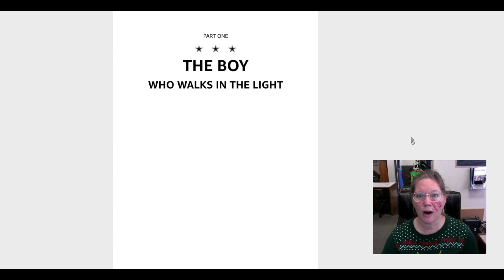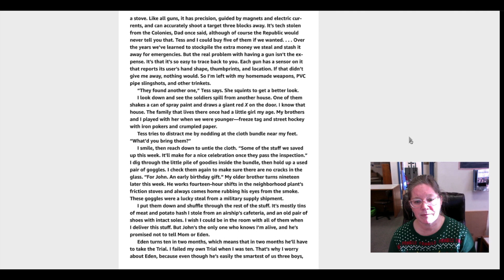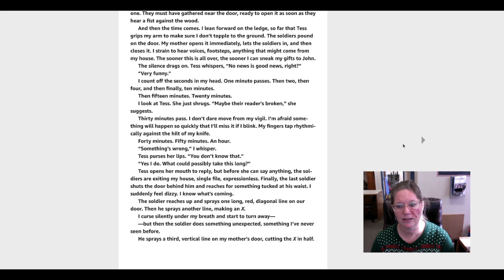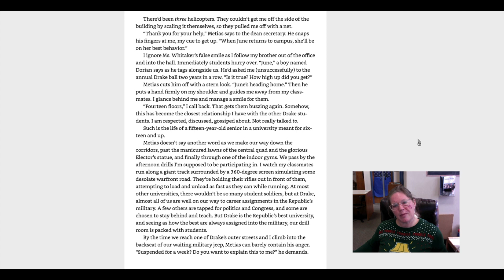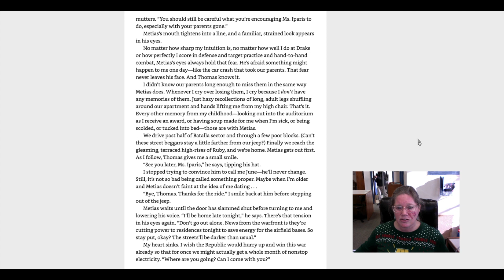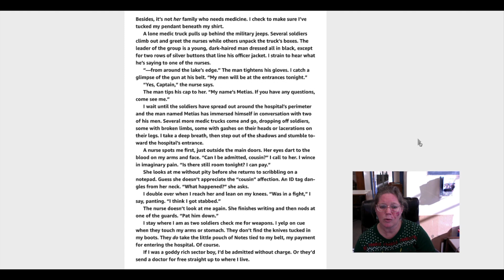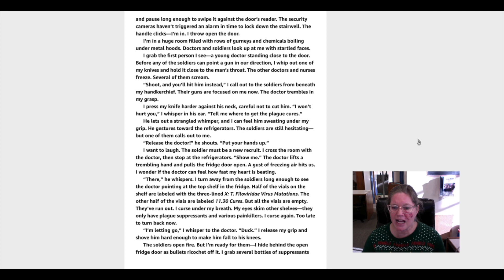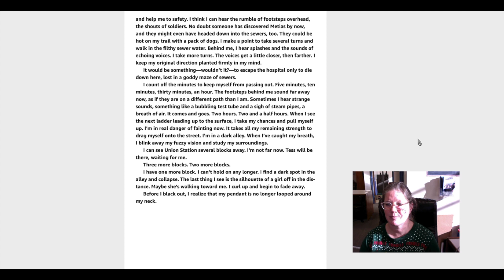First Chapter Friday: Legend by Marie Lu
So many of my students LOVE of this action romance that takes place a bit in the future! There is still class warfare, and territory wars, but instead of Covid, there is an actual plague that citizens of the Republic have to deal with. The story is told from the POV of Day, who is from the poor section, and the other by June, who is one of the elite. For Literary and Drama fans- Marie Lu modeled the plot around Les Misérables by Victor Hugo! It's a New York Times bestseller and its full length movie is in the pre-production stage. (I have notifications on for any new Legend movie news - and can't wait.)
Day Chapter, June Chapter, & Day Chapter pgs 1-34.